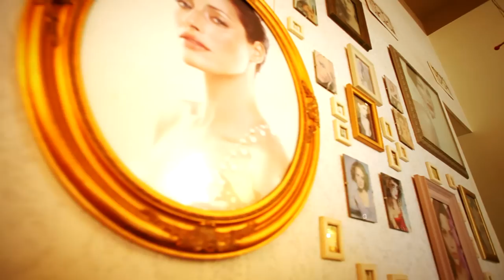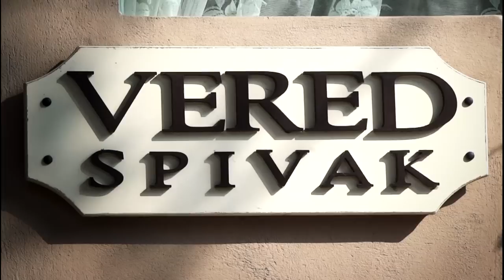Julia & Gil Salon Vered Spivak Yafo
Vadim Action Video